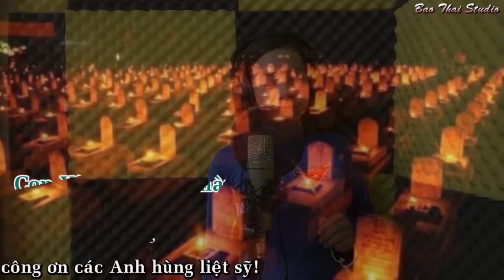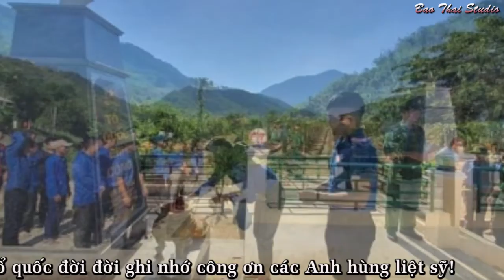Con xin ở lại nơi này I Hoài Giang Cover I Phòng thu Bảo Thái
Con xin ở lại nơi này
Thơ: Nguyễn Văn Á
Nhạc: Hà Chương
Thể hiện: Hoài Giang
Thu âm & Quay Mv: Phòng thu Bảo Thái